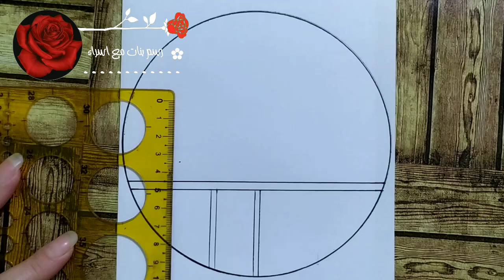Landscape Drawing / How to draw Simple Scenery drawing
رسم سهل |كيف ترسم فتاة بالرصاص والألوان